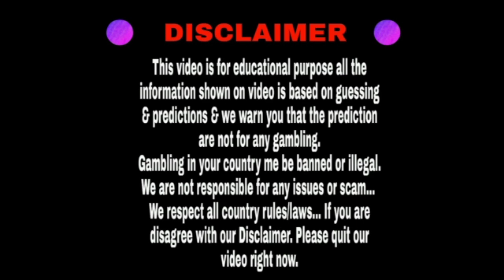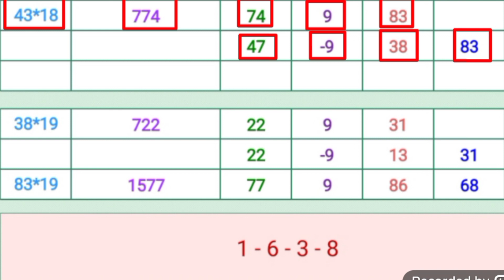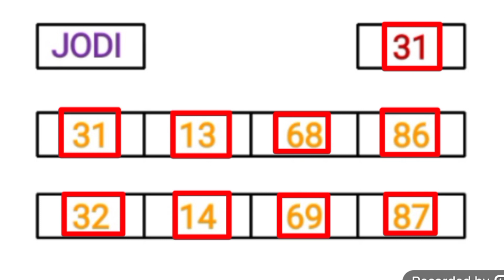Milan day 19/02/2022 | Fix Open to Close | Dhamakedar jodi